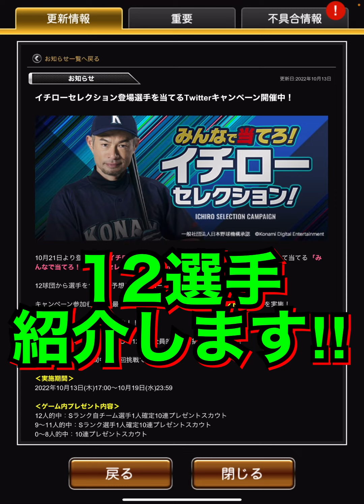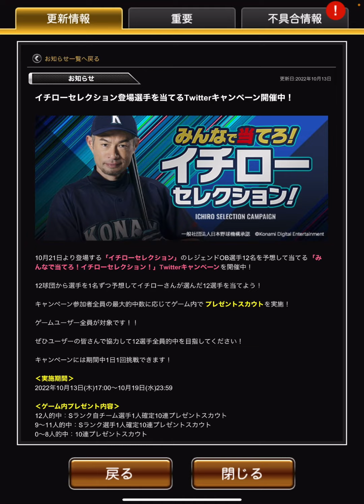【プロスピA】イチローセレクション登場"12選手"判明！新規選手は1人のみ！意外と…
サラリーマンとの二刀流
『ゆういちチャンネル』です！

■ED BGM
騒音のない世界様